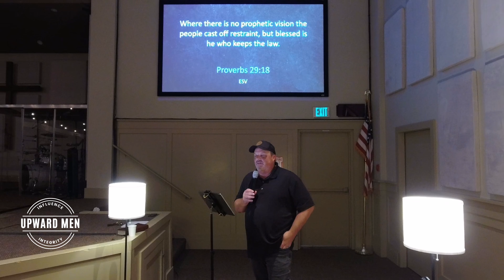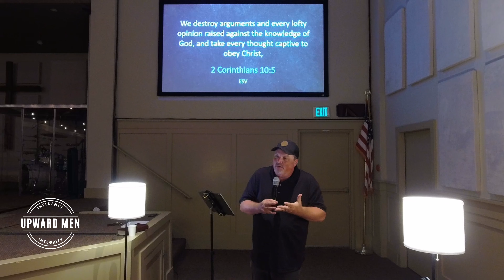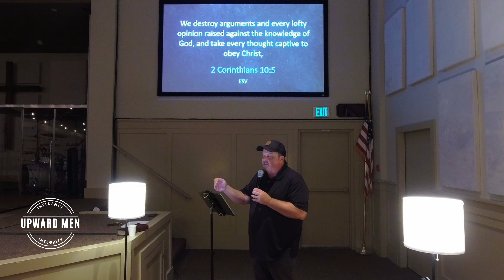"Godly Men Exhibit Godly Character"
Godly Men _______" - This week, Ty will share how "Godly Men Exhibit Godly Character"